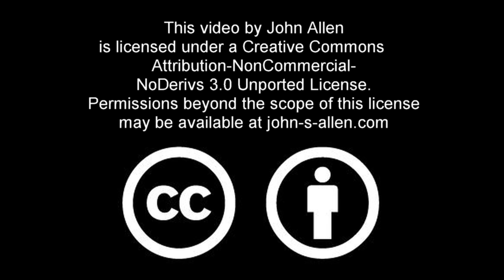Royal Street to Railroad Bridge, Belmont, Massachusetts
A bicycle ride showing how to negotiate the two left turns in a row from Royal Street onto Common Street, then left under the commuter rail bridgei n Belmont, Massachuetts.